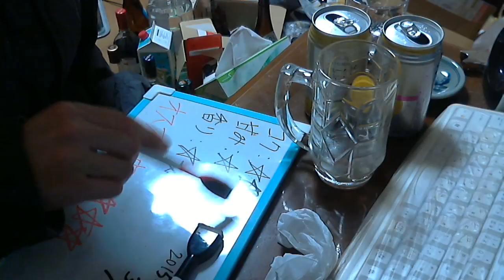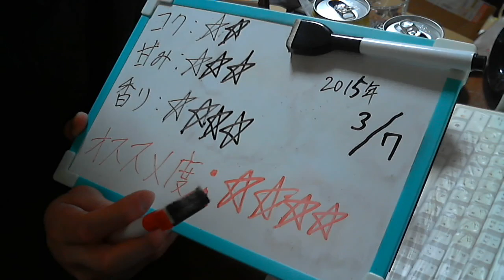酒好きな新潟人の飲酒動画 part845 イオン チューハイ レモン 【チューハイ】